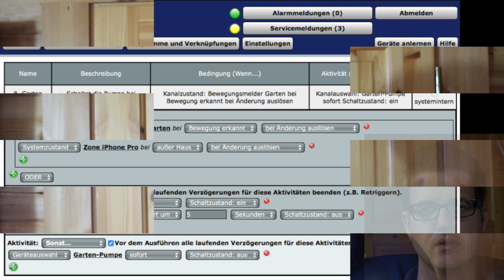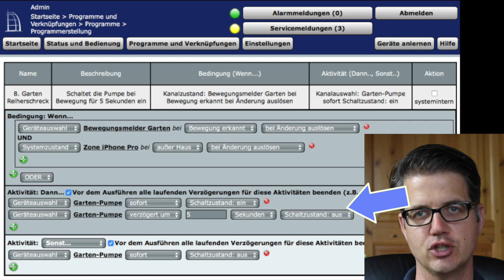Eure Projekte #6 - Kleintierschreck mit HomeMatic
Im sechsten Projekt stelle ich euch einmal ein Projekt eines Zuschauers vor, welches recht simpel ist, aber super funktioniert!

Viel Spaß!